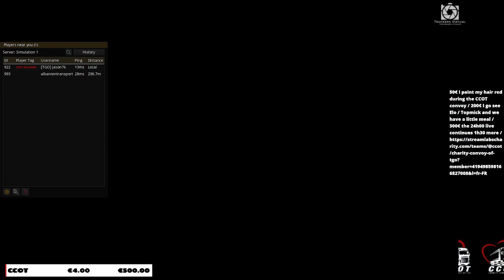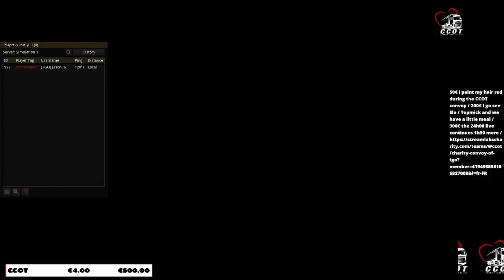FOUNDER CCOT : on prépare pour dimanche ( LIVE 24h00 pour le FOUNDER Jason [top goal DON en BIO]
5€ Je bois de l'eau à chaque fois
50€ Je me peins les cheveux en rouge pendant le convoi CCOT
200€ Je vais voir Elo / Topmick et on se fait un petit repas
300€ le live de 24h00 continue 1h30 de plus

5€ I drink water every time
50€ I paint my hair red during the CCOT convoy
200€ I go see Elo / Topmick and we have a little meal
300€ the 24h00 live continues 1h30 more